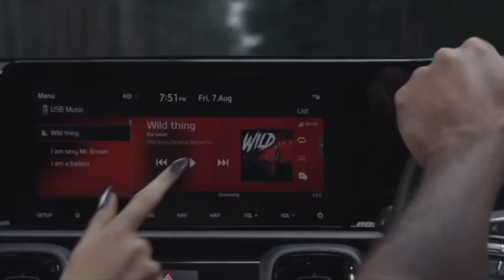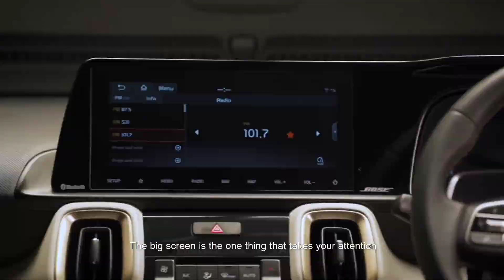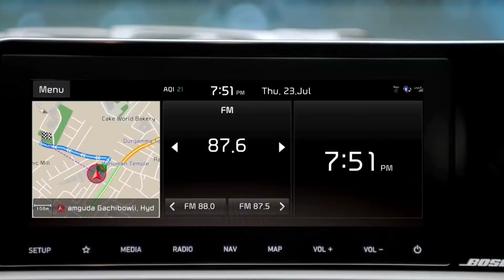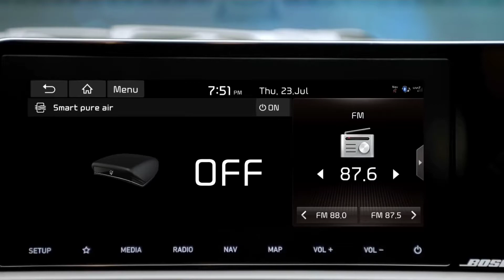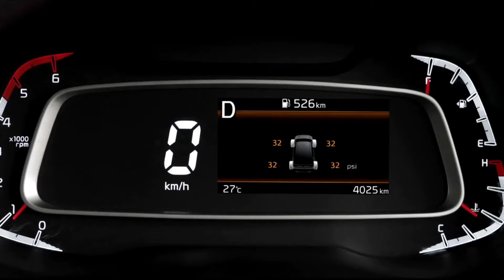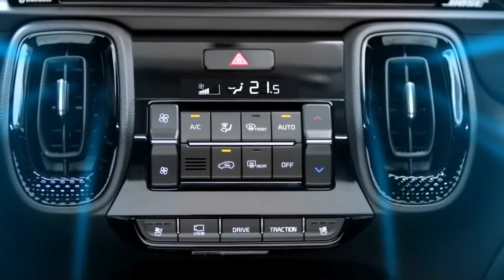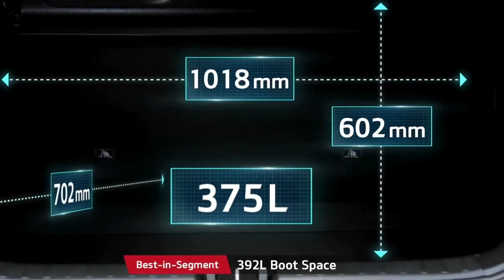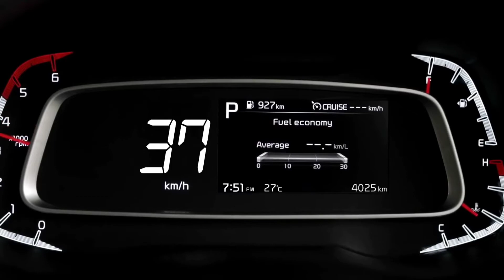2021 Kia Sonet Review - Exterior, Interior, Lighting, Sound, Engine, Speed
Kia Sonet Reviews - Exterior, Interior, Lighting, Sound, Engine, Speed

EXPLORELED Headlamps with DRLs:
Crown Jewel LED Headlamps highlight the aggressive front and gives it a wild and muscular road presence

Refined 1.5 CRDi Diesel Engines:
Available in 6 Speed MT (100 PS Power) and First-in Segment (115 PS Power) 6 Speed Advance AT. Power is what drives the Kia Sonet to new adventures.

Powerful G1.0 T-GDi Petrol Engine:
Get ready to rule the urban jungle. The power of 120 PS combined with the option of 6iMT & 7DCT Smartstream engines make driving comfortable.

Advanced Smartstream G1.2 Petrol Engine:
Kia Sonet makes the thrill seeker in you come alive once you take the steering wheel with 5 Speed MT (83PS Power).

Wild And Connected:
The Kia Sonet isn’t just all muscle. Powered by the latest evolution of UVO, it offers you 58 smart ways of staying connected, making it the brainiest of all SUVs. UVO’s advanced technology includes AI Voice Command, Voice assisted Sunroof control, OTA map updates, making your driving experience safe, convenient, and enjoyable.

BOSE Premium Sound System:
BOSE Premium 7-speaker System with LED Sound Mood Lights lets your favourite tracks roar in the urban jungle.